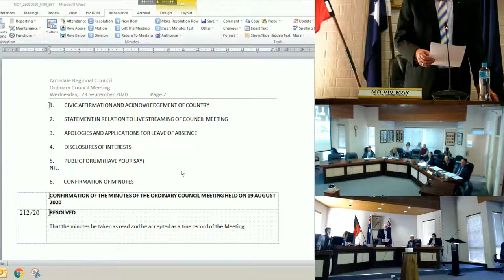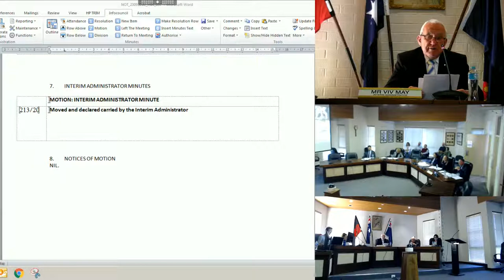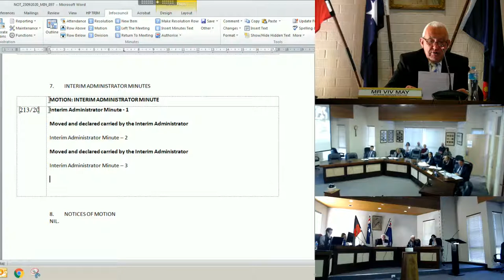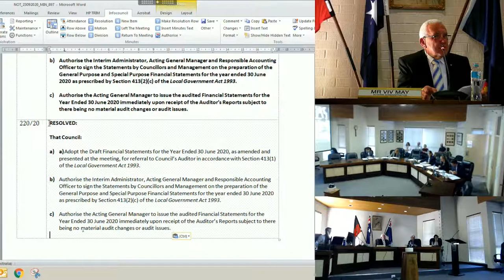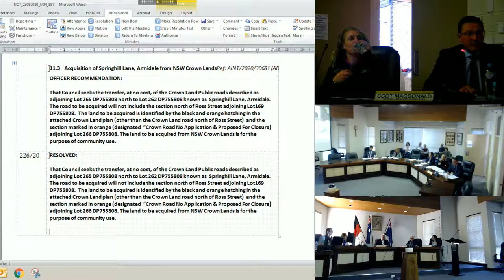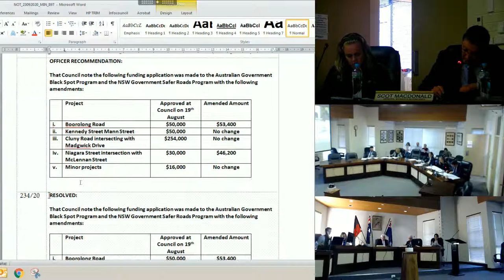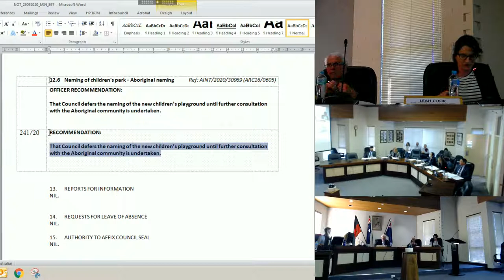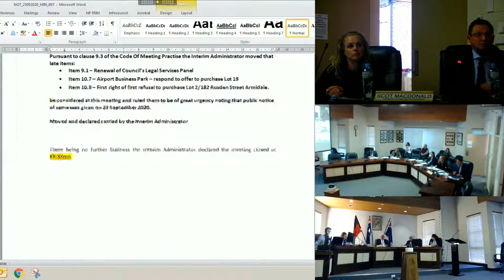Ordinary Council Meeting 23 September 2020